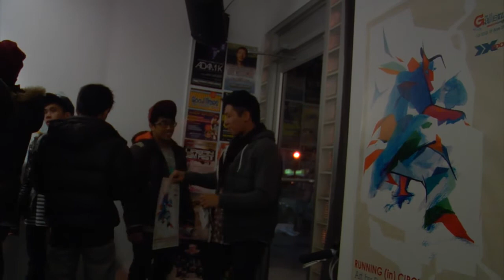Running (in) Circles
Darcy "Darski" Obokata, Calgary artist and bboy, talks about his exhibit Running (in) Circles.